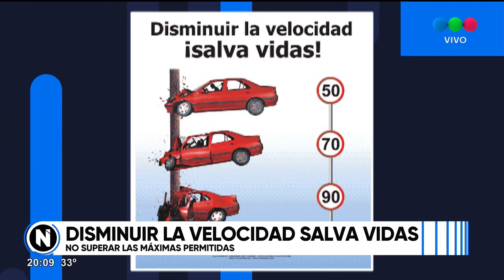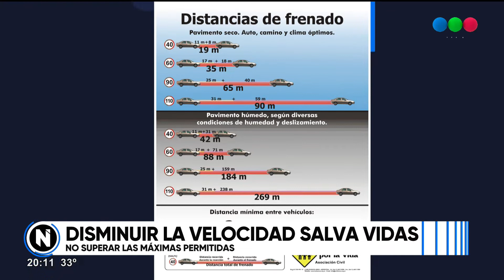Disminuir la velocidad, salva vidas.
Desde Luchemos por la Vida brindan recomendaciones a la hora de salir a la ruta.